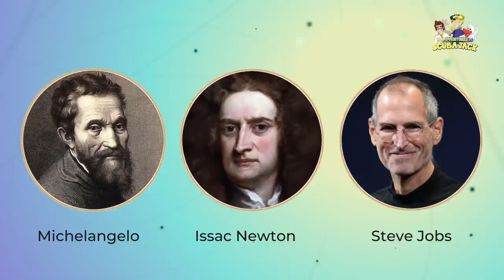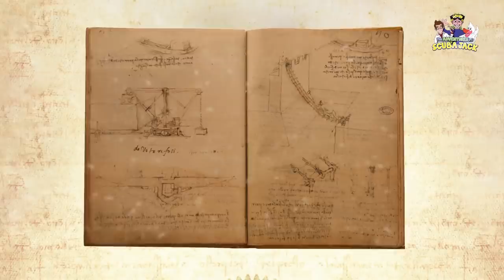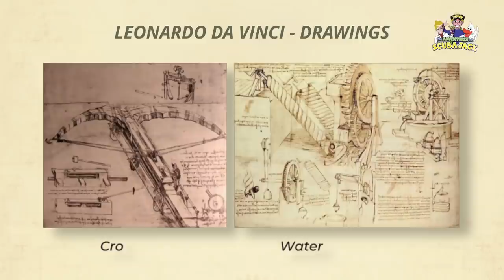What Made Leonardo da Vinci a Genius? Full Documentary Video 2020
Leonardo di ser Piero da Vinci, known as Leonardo da Vinci, was an Italian
 polymath of the Renaissance whose areas of interest included science and
 invention, drawing, painting, sculpture, architecture, music, mathematics,
 engineering, literature, anatomy, geology, astronomy, botany,
paleontology, and cartography.